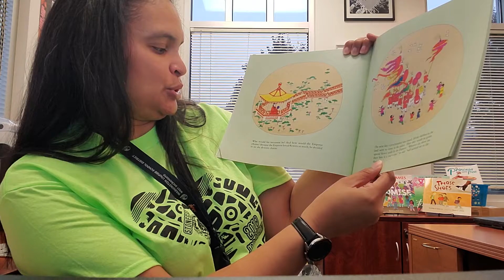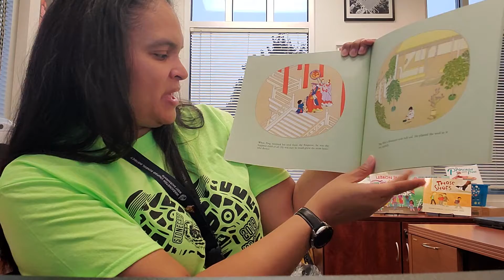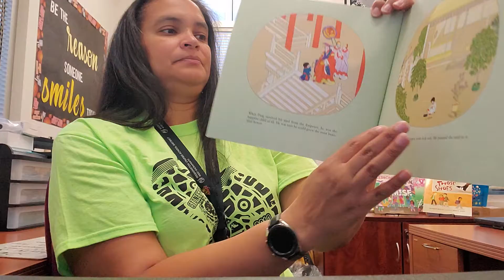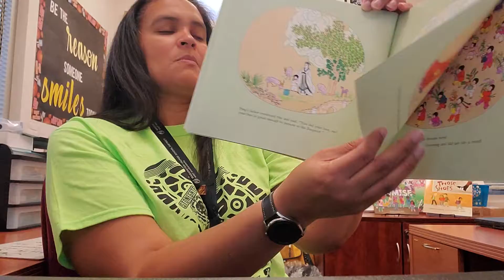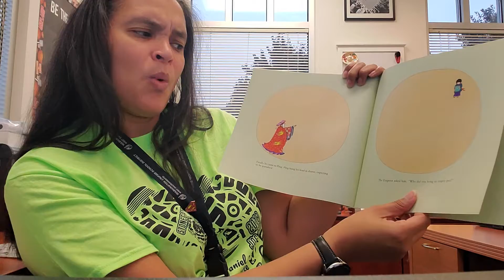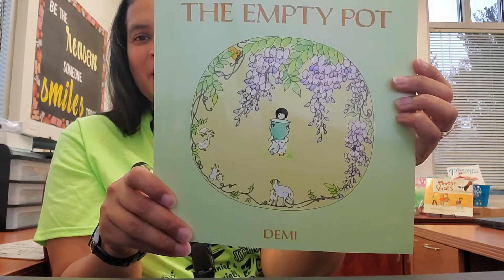Reading with Principal Rabb-Patterson, October 8, 2020 "The Empty Pot" by Demi